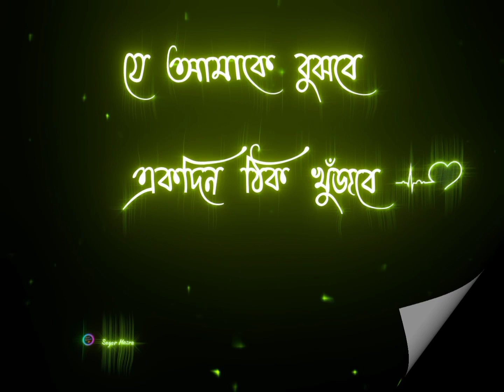Bengali Love Shayari Status video ❤️.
Bengali Love Shayari Status ❤️❤️🥰.